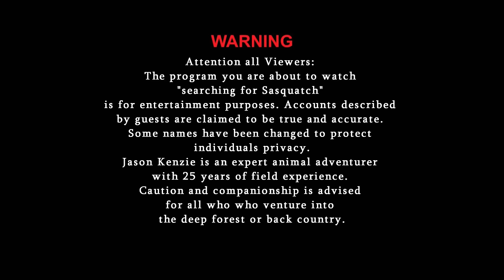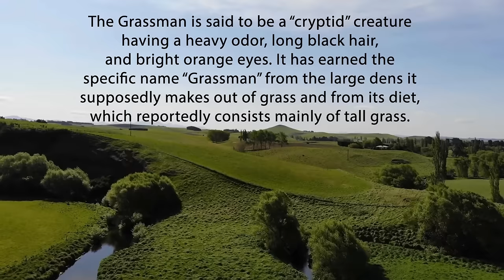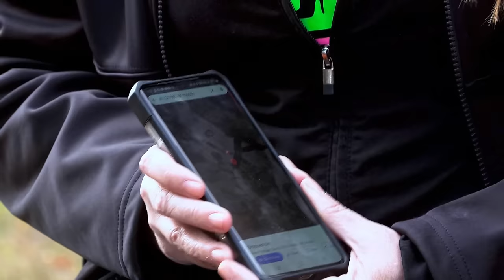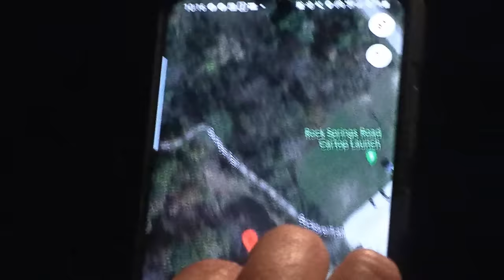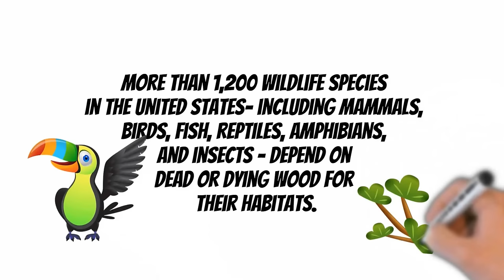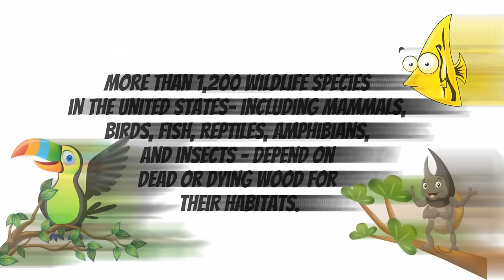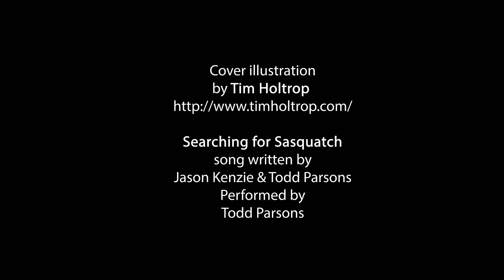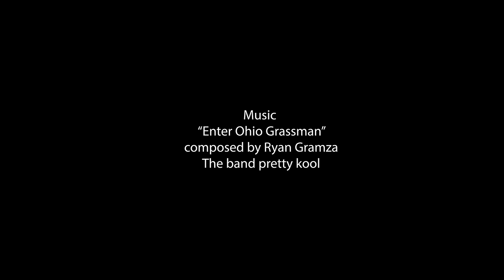Searching For Sasquatch 8: Enter Ohio Grassman | Documentary | Full Movie | Bigfoot SheSquatchers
Jason Kenzie joins the SheSquatchers and Chad Datema in the dark forests of Ohio to search for the elusive monster known as Grassman, a Bigfoot-like cryptid. They will spend the next 72 hours looking for evidence of the historical creature.

Stars: Jason Kenzie, Tammy Jackson Treichel, Jen Kruse, Chad Datema, Todd S Schelat, Sherri Barcia
Directed by Jason Kenzie
Written by Supra Maia Seven

Explore the captivating world of suspense and intrigue, where hidden truths await discovery and exciting secrets wait to be unraveled. From astute investigators to perplexing riddles, embark on a journey that will keep you guessing until the very end. Dive into the depths of mysteries on Stash - Bigfoot, UFOs & The Unexplained

Original programming available solely on Stash - Bigfoot, UFOs & The Unexplained. Watch hundreds of your favorite movies & TV series covering unsolved mysteries and phenomena, the supernatural, and more. Enjoy unlimited streaming with no credit cards, no subscription, and half the ads of regular TV. Stash - Bigfoot, UFOs & The Unexplained is building the world’s largest catalog of the supernatural, unexplained mystery movies & TV series.